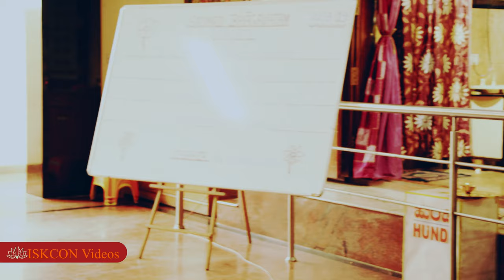Glories Of The Holy Name by HG Krishnanda Das: session 5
Hare Krishna,
Your Servant